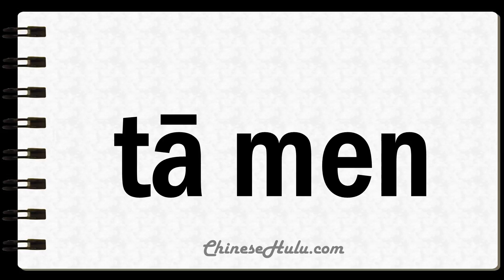How to Say Them in Mandarin Chinese